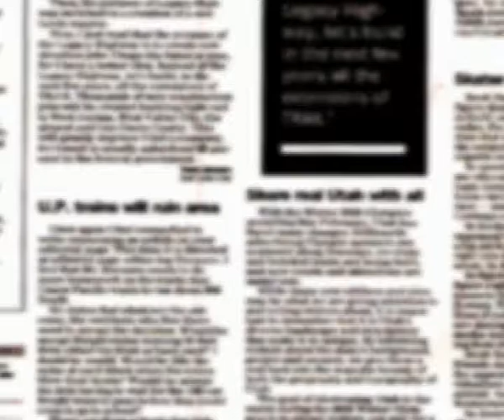181 Junio 2017 Julio César y Alex Gabriel Esteves Cruz Ramón Castillo Yamunaqué y Elvis Cruz Flore